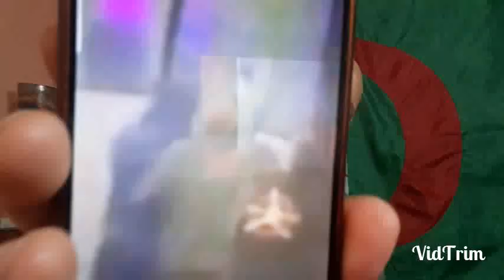الاعلام التونسي يقوم بتلفيق الاكاذيب حول حقيقة الإعتداء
لدعم القناة جربوا هذا موقعنا. رآآآآئع جدا. خرافــــــي! ، شاركه مع اصدقائك في مواقع التواصل الإجتماعي

مامعنى الفوركس
ما معنى الفوركس
حكم الفوركس
أساسيات الفوركس